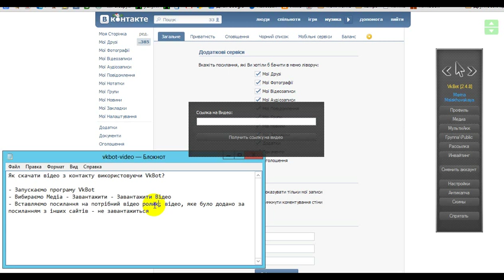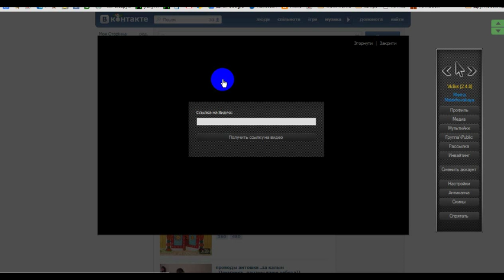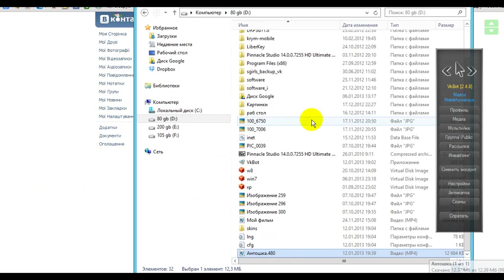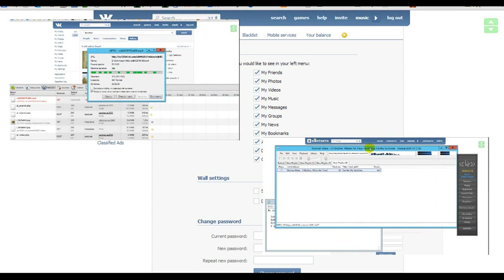Як скачати відео з контакту використовуючи VkBot?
00:20 - Запускаємо програму VkBot
00:38 - Вибираємо Медіа - Завантажити - Завантажити Відео
01:20 - Вставляємо посилання на потрібний вигляді ролик